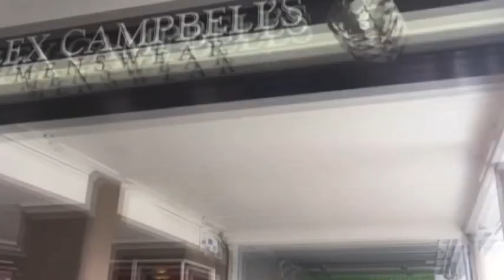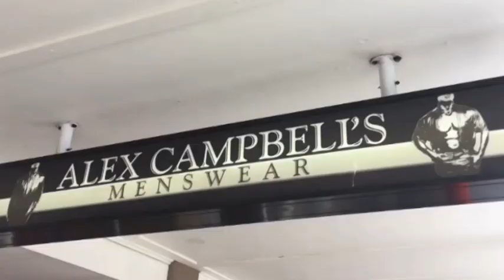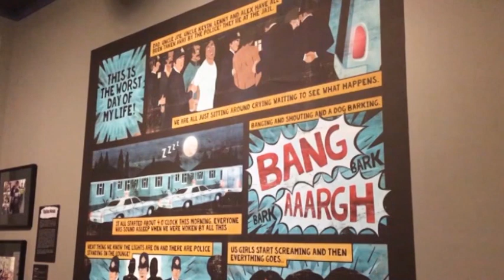The South Today Monday 10 December 2018